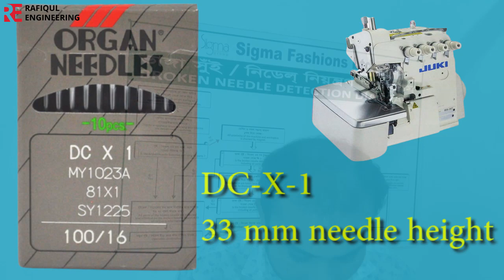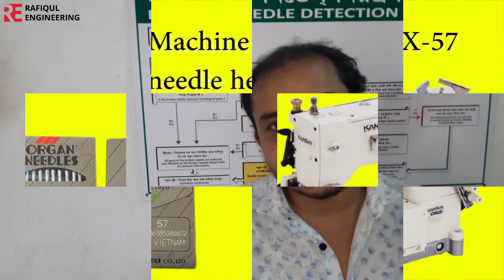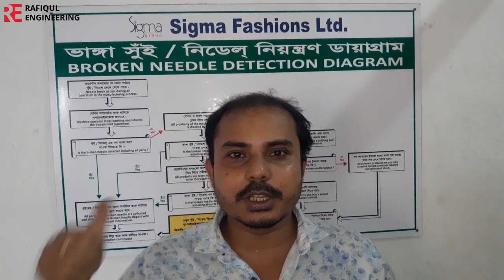what machine needle, industrial sewing machine needles explained, why use needle, Needle Selection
কোন মেশিনে কি নিডেল ব্যবহার করতে হবে,
What needle to use on any machine, Sewing Machine Needle Selection
what machine needle, industrial sewing machine needles explained, why use needle,
thanks,